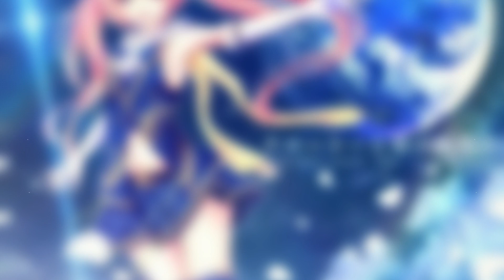『Clotho and the stargazer』↺but beats 2 and 4 are swapped↺ (the stargazer and Clotho)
*Title*
🎵Clotho and the stargazer by しーけー(CK)🎵 ↺but beat 2 and 4 are swapped↺.
"『the stargazer and Clotho』by KC"
*Elements*
"Clotho and the stargazer" Estimated BPM = 230, Tolerance = 10
*Credits*
*yoshimo
Game: Arcaea - new dimension rhythm game / lowiro